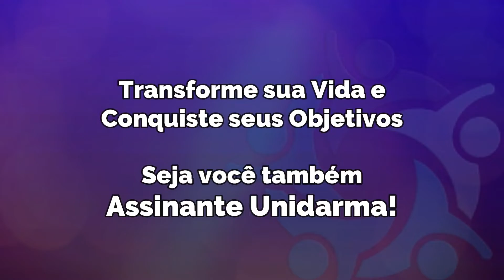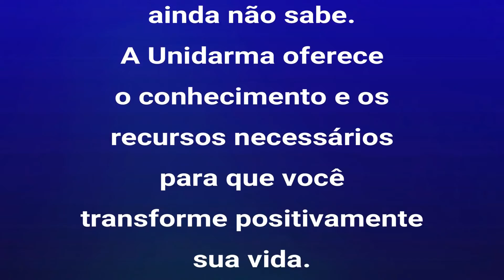ARMADILHAS DO TEMPO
Direcione seu futuro. Porém, viva no momento presente. Pois é no AGORA que você encontrará a Felicidade.
Este vídeo é um trecho da aula 6 do curso Felicidade, ministrado na Unidarma. Seja assinante Unidarma e tenha acesso imediato a todos os nossos conteúdos. São centenas de recursos voltados para sua evolução e desenvolvimento pessoal.